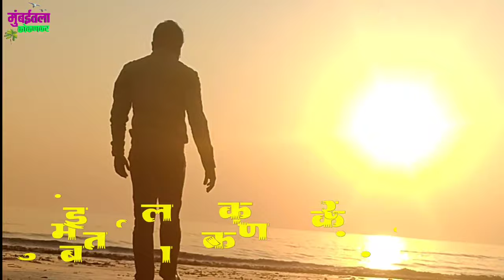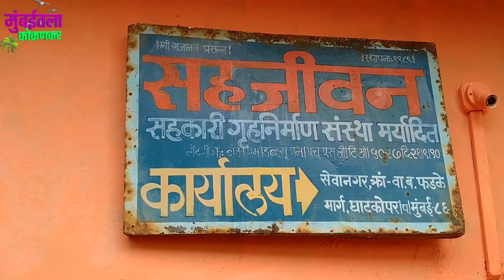II गणेश पूजन II Shajivan society Shevanagar office ganesh pujan - Mumbaitla kokankar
नमस्कार मित्रांनो
आज आमच्या ऑफिसचा सहजीवन सोसायटीच्या ऑफिस गणेश पूजन आहे करणार आहे आपल्या मुंबईला कोकण कर यूट्यूब चायनल च्या माध्यमातून मित्रांनो आवडल्यास लाईक शेअर सबस्क्राईब जरूर केला